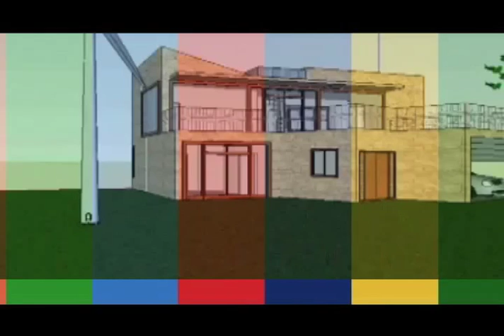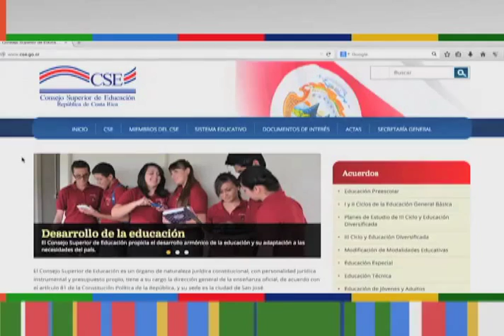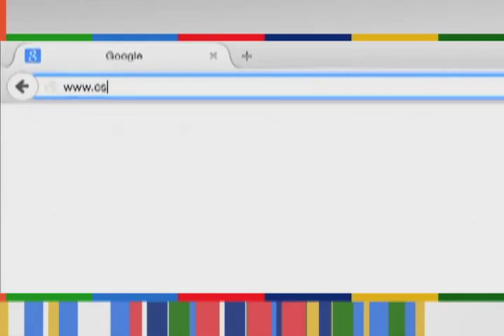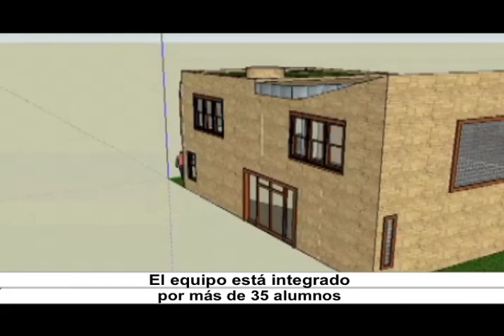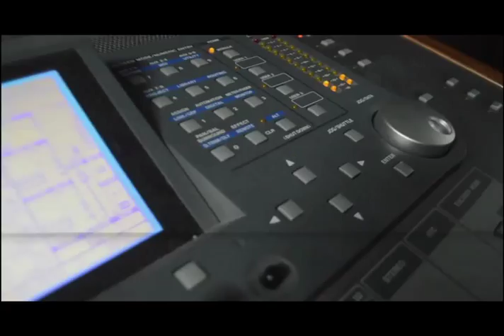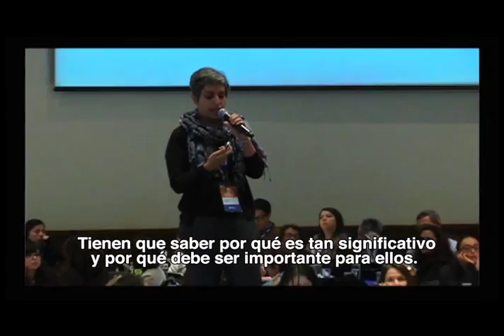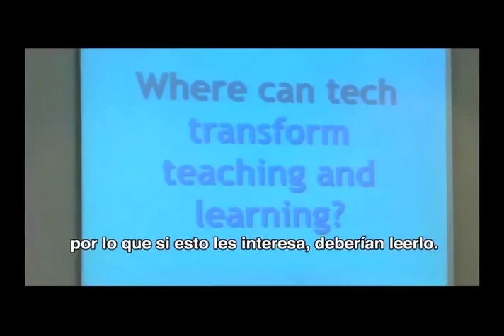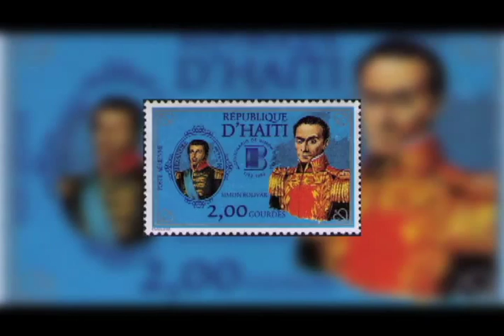Horizonte Iberoamericano 43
Esta es la emisión número cuarenta y tres de Horizonte Iberoamericano, una producción original del Instituto Latinoamericano de la Comunicación Educativa (ILCE). Horizonte Iberoamericano es un informativo semanal de 15 minutos, con un formato multiventana (internet, televisión, radio, redes sociales), que tiene por objetivo difundir la cultura, educación, ciencia, ecología y tecnología de Iberoamérica, del propio ILCE y del mundo.

Los temas que hoy se abordan son:

- Cuba, el primer país en eliminar la transmisión del VIH y la sífilis de madre a hijo.
- En Costa Rica, el Consejo Superior de Educación relanza su sitio web.
- Alumnos de la UNAM reconocidos en Francia por casa sustentable.
- Resistencia Modulada renueva a la radio universitaria de la UNAM.
- ILCE felicita al IMRTV por los premios al mérito periodistico obtenidos.
-  Entrevista con Larissa Pahamov, que nos hablará de su libro: "Aprendizaje Auténtico en la Era Digital.
- Crean foco ecológico con material reciclado y tecnología LED.
- Alexandre Petión, fundador de la República de Haití.
- El Español es el tercer idioma más utilizado en la red.
- Bandera de Honduras.